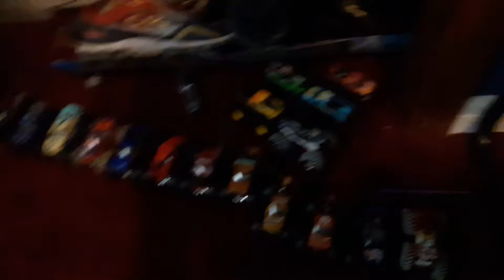Sign up series 6 sign ups